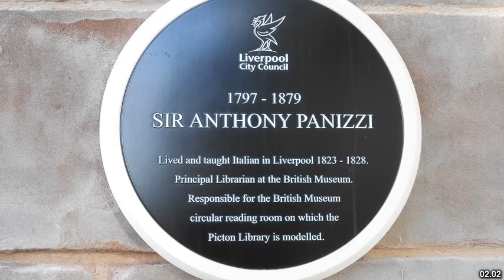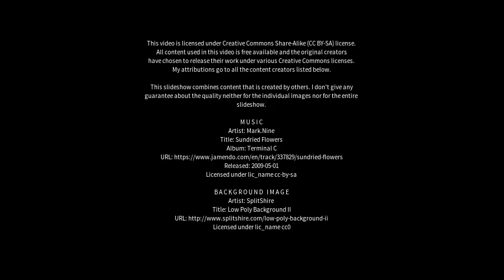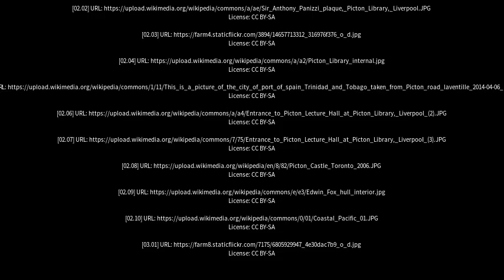Best places to visit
Best places to visit - Picton (Australia) Best places to visit - Slideshows from all over the world - City trips, nature pictures, etc.